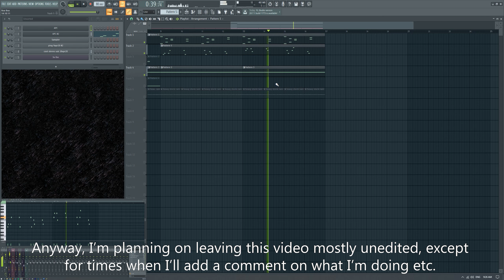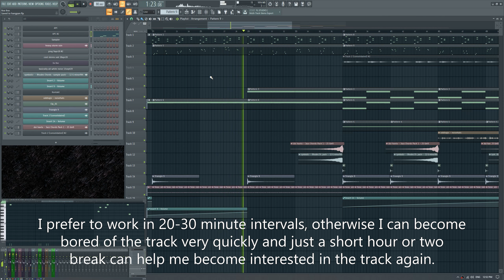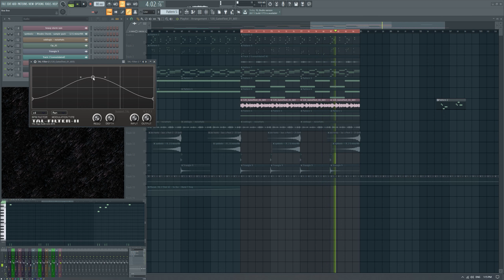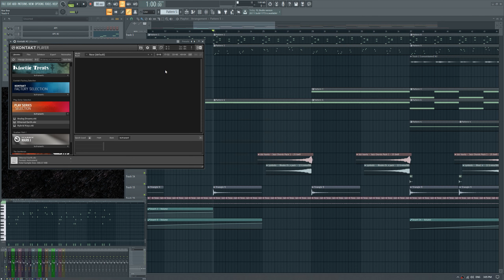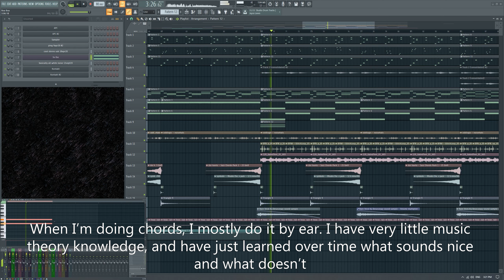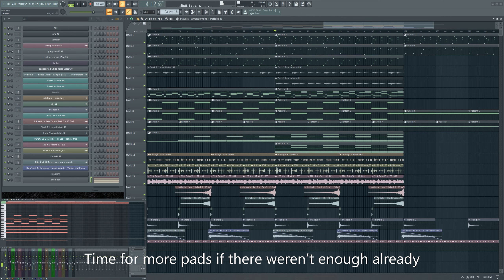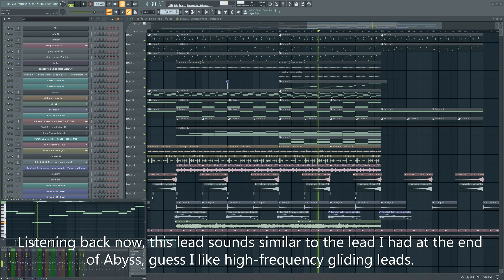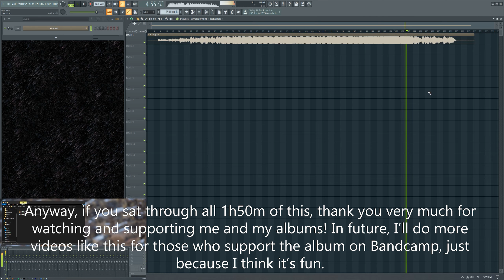The Making of Track 4 from 'Eve', 'Martyr'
EDIT:: To commemorate the 1 year anniversary since I started producing this track, I have made this video public for all to enjoy. It was originally uploaded on the 12 of December 2020 as an unlisted video for those who downloaded the album from my Bandcamp page.

Thank you so much for supporting the album on Bandcamp! This video was recorded during the production of Martyr, and although it doesn't encompass every second of the track's production, I thought it would interest some people to know my workflow and how I make music for Gates of Siam. Also, I don't really mind if you share the video around, send the link to friends, etc. If someone wants to watch it, they should be able to! (I will keep the video unlisted though).